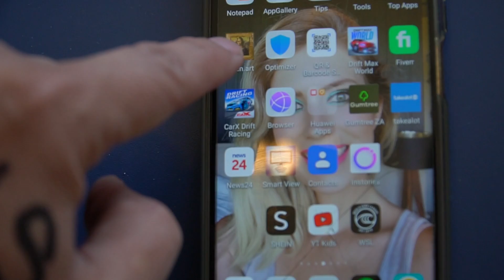The Ferral Life - Tom Carroll 2 x ASP World Champion , Italo Ferreira, WSL , Power Surfing and NFT'S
Counter Culture Podcast from South Africa - Exclusive interview with 2 x World Champion Tom Carroll

Hosted by Steve - The Ferral life is all about looking at life from a. completely different angle. Shifting perspectives opening gateways to wholesome non toxic discussions. Creative freedom is Ferral Life's ethos and we do our best to bring out the best. Connecting counterculture pathways by speaking to as many diverse individuals. Steve speaks to Tom about all things surfing , Italo Ferreira , power surfing and the up and coming youngster on the WSL.

Official Media Partner - ZIGZAG MAG
Ferral Life are now official media partners with ZigZag Surfing Magazine. ZigZig is an institution in South Africa. The magazine has been published since 1976. We are super proud to be on-board as shared media partners with a mag that spans 4 decades.

Look out for fresh new content coming up with the backing and support of all the legends at ZigZag. Special thanks to Andy Davis at Zag.

Guests on the show include

Chris Cote - wsl commentator    @chriscote
Brad Gerlach - ex ASP Pro Surfer and waveki.com creator @waveki
Tom Carrol - 2 x ASP World Champion. @thomasvictorcarroll
Dale Steyn - world Number 1 cricketer , surfer and skater @dalesteyn
Captain Kai - commentator and surfer @captainkaisworld
Ross Clarke Jones - Redbull big wave rider and ex ASP Pro Surfer. @rcj6666
Shane Sykes - Vans Pro surfer @Shane_sykes_
The Maisch Brothers - Surf shaper and fin makers for over 50years
Christy Gilmour - Pro Women's Billabong sponsored Surfer and Mexi Log fest competitor
Spider Murphy - Legendary surfboard shaper for Shaun Thompson
Anton Butler- Master Shaper and Artist for Ferral Surfboards
Ricky Basnett - Ex ASP pro surfer & now Vans sponsored surfer and artist
Matt Bromley - Pro Big wave surfer sponsors include Monster energy drink
Jonas Draws - world renowned surf Art illustrator
Seasick Threads - world famous board bag maker
Juliette Pauling - South African comedian and artist

Host - Steve
Director - Steve
Editor - Steve
Videographer and Editor -Steve
Sound Engineer - Emile Fick